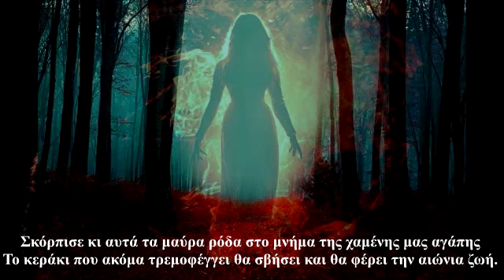IMAGINOS - Γλυκιά Νεράιδα